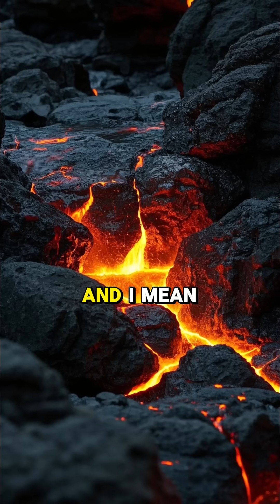This Planet Orbits Its Star in Just 18 Hours! 😱🌍✨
Meet 55 Cancri e — a scorching exoplanet that completes a full orbit around its star in just 18 hours! 😱 That means a whole year on this planet is shorter than a single day on Earth! ☀️🌌
Some scientists even think this planet might be covered in lava or even rich in diamonds 💎🔥
Follow for more wild space facts! 🚀